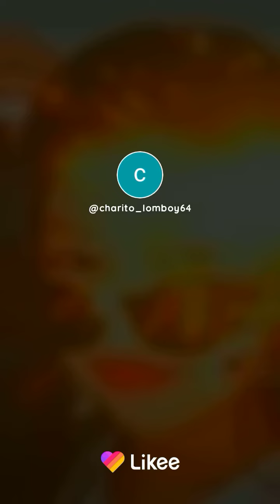hbd Haiyan Grace Ronquillo